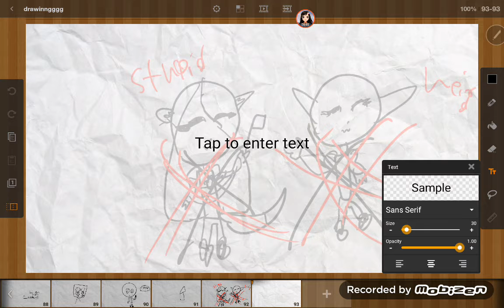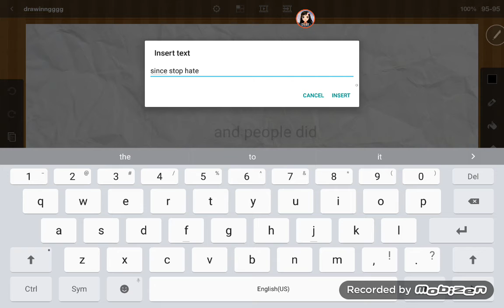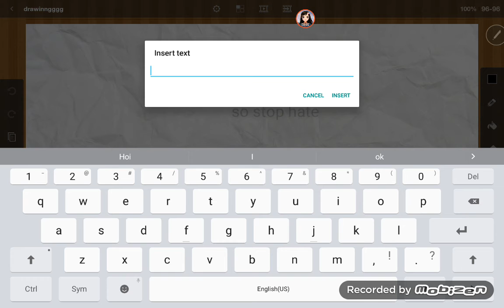Don't cause hate